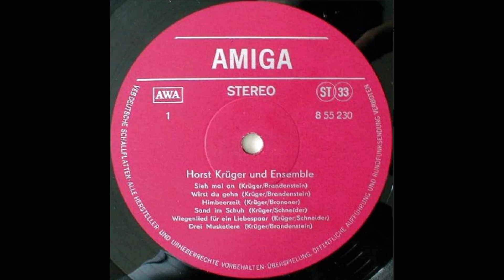Horst Krüger Band - Sand im Schuh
Horst Krüger Band & Gerti Möller - Sand im Schuh